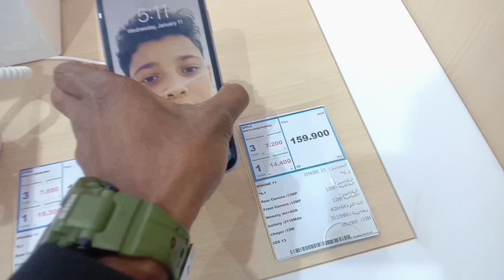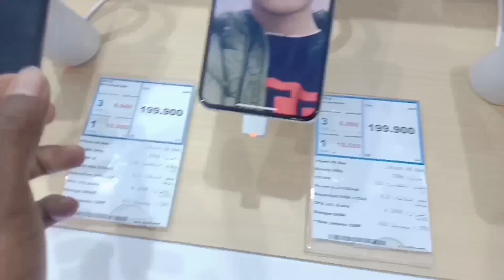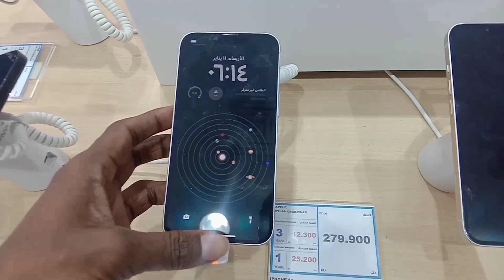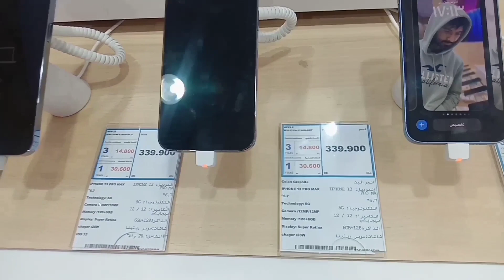Kuwait mobile shop||2023 iphone price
Kuwait iphone Shop